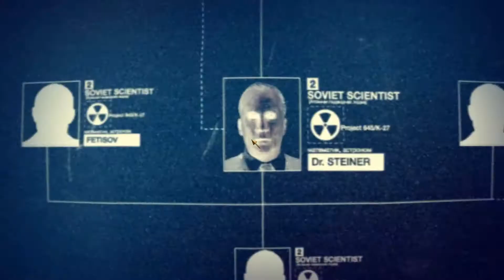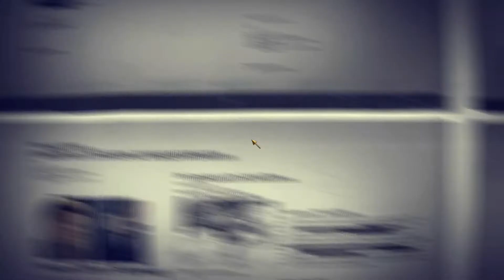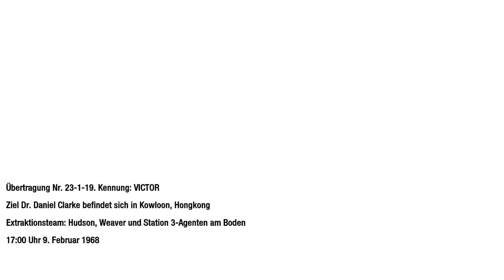Lets Play Call of Duty Black Ops Part 19 (DEUTSCH) [Blind] by Vertex